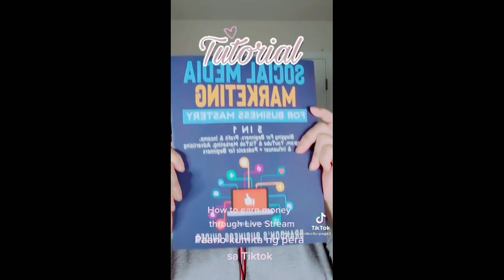PAANO KUMITA SA TIKTOK? | How to earn money on TikTok?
TikTok sahod sa TikTok tutorial raket sa TikTok social media  howtoearnmoneyontiktok money earningmoney Facebook Instagram Twitter YouTube Google Adsense